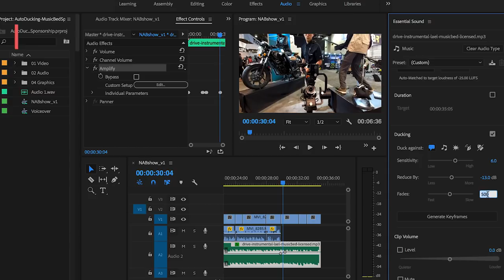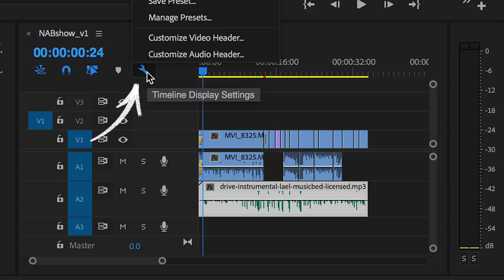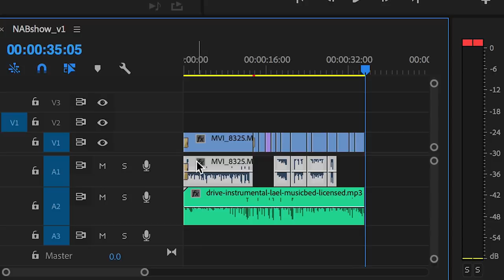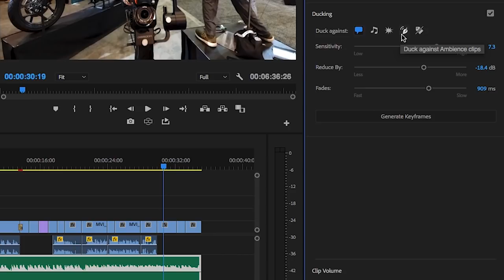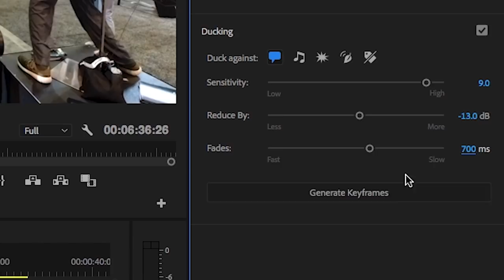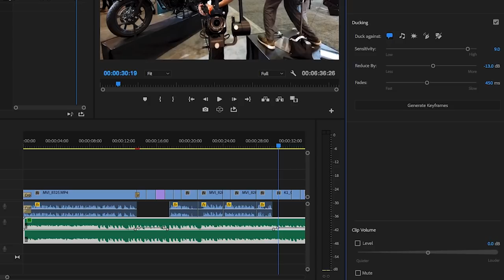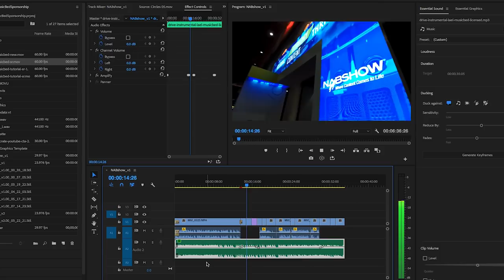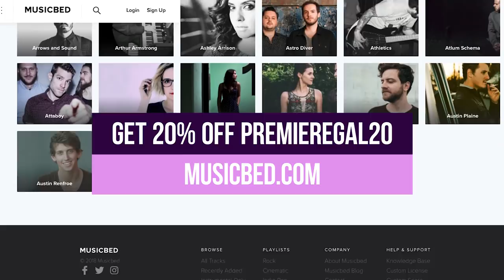How to Auto Duck Music Against Voice in Adobe Premiere Pro CC - Essential Sound Tutorial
Some of you have asked me for a in-depth tutorial on how to use the new auto-ducking in Premiere Pro CC. What is auto ducking? Well, it is in the Essential Sound Panel and it automatically lowers the music at parts where other sounds are heard in your soundtrack. But there are few things you should know to do this correctly. This tutorial will show you how to adjust sensitivity, reduce by, and the fade controls to produce the optimal “duck.”

💥Need Sound FX packs for your video? Try Envato's AudioJungle Packs, cheap prizes at high value

🤔 Want to learn how to mix sound like a pro? Take my full Essential Sound course at Pluralsight

TEMPLATES & STOCK VIDEO

CURRENT VIDEO DISCOUNTS

GEAR

🔥 Amazon's Camera and Photo Deals
🔥 B&H Video/Photo Deals

Where can I watch your full editing courses on Pluralsight?